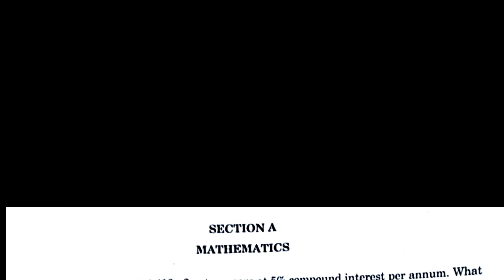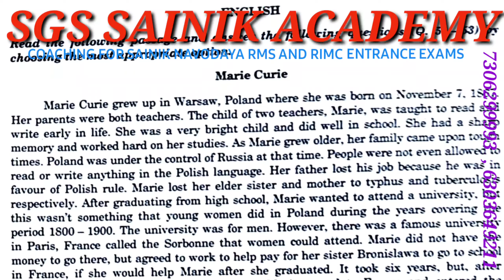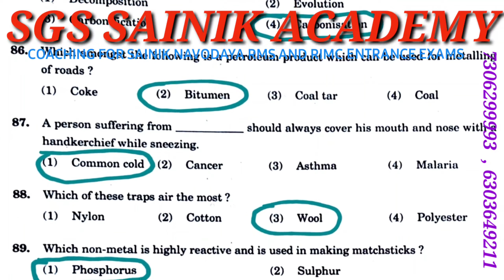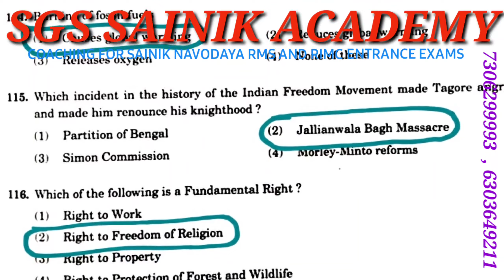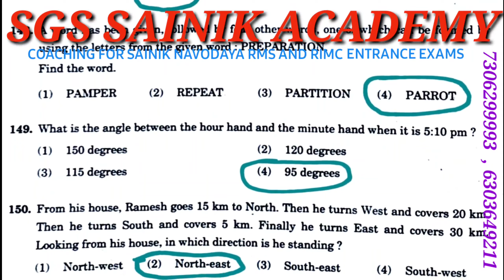ALL INDIA SAINIK SCHOOL ENTRANCE EXAM ANSWER KEY 2021 CLASS 9